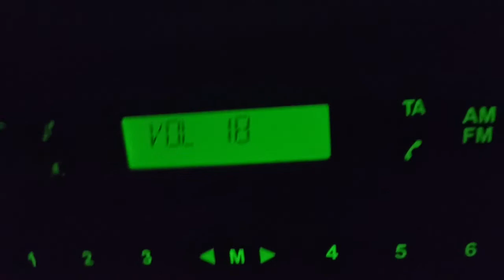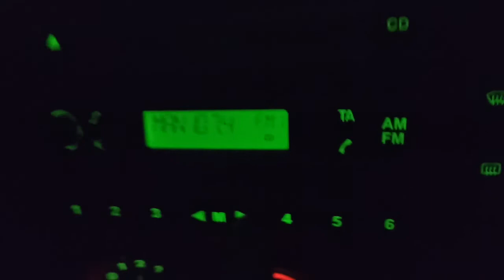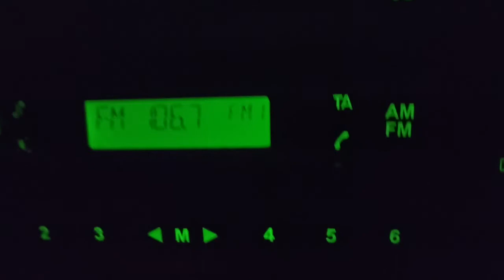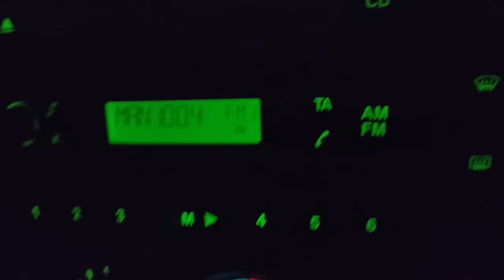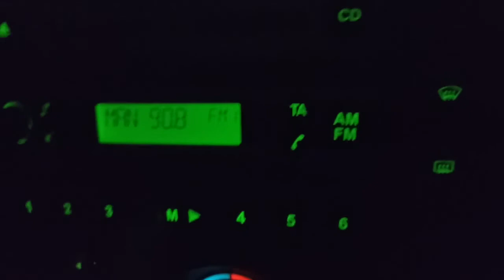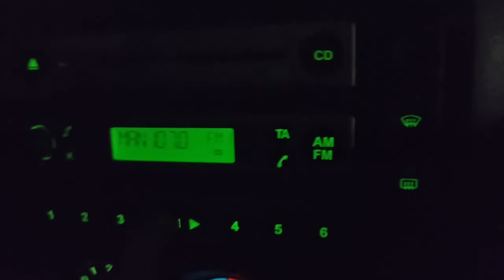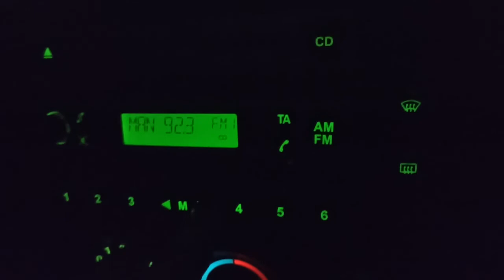cum se zărește Bucureștiul pe fm la 5km spre 10km de pitesti